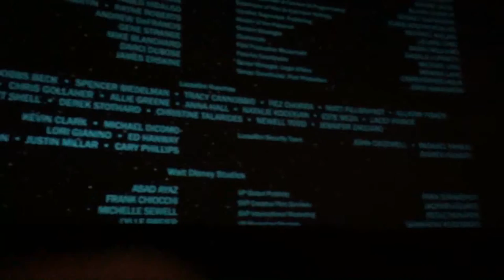Watching Star Wars Rogue One - Midnight Screening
Me and Levi journey to go watch the Star Wars Rogue One (A Star Wars Story) in a midnight showing. this film is epic, review coming soon.